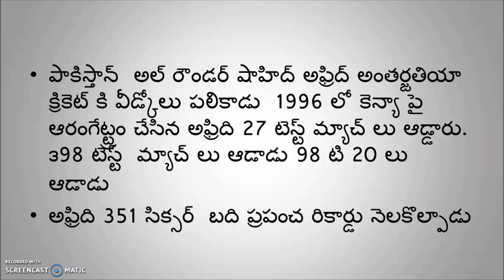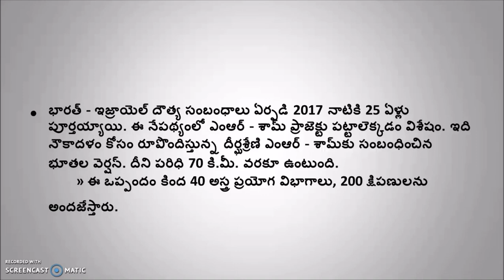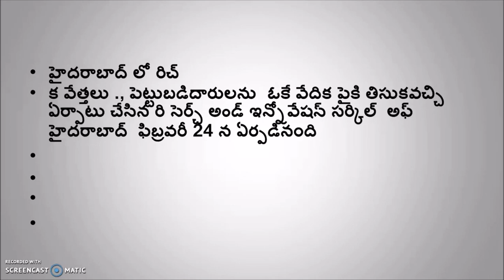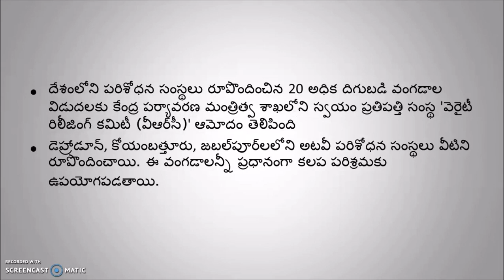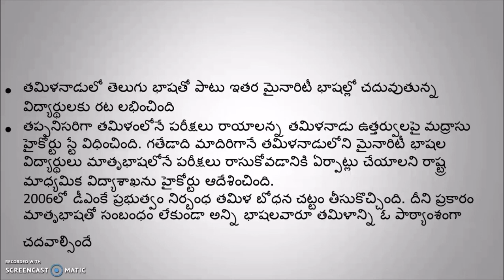FEBRUARY 4TH WEEK CURRENT AFFAIRS TELUGU